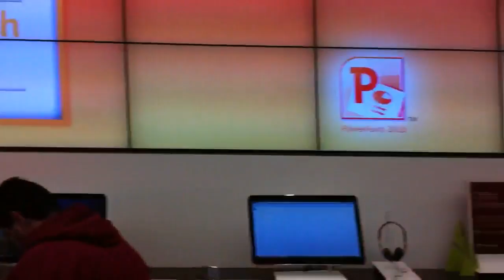The World According to Microsoft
Visiting a Microsoft store.